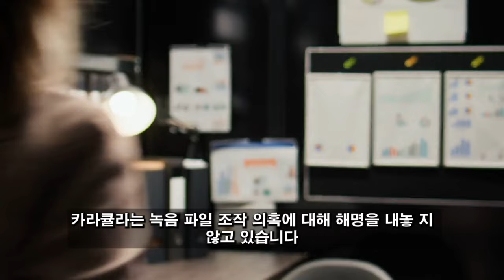카라큘라 경찰에 체포됐습니다. 그의 아내와 두 아들은 고통스러워서 울부짖었다....수천만 원이 회수되었습니다.